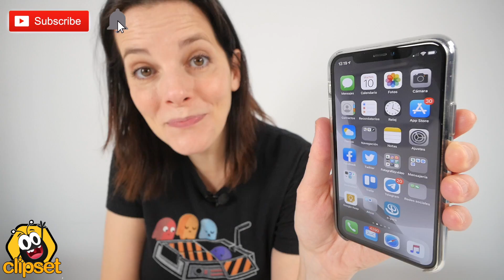Cómo limpiar Y DESINFECTAR tu móvil -TRUCO INFALIBLE-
🔥¿Cómo limpiar de forma correcta tu móvil? Hoy te mostramos de forma rápida y divertida la MEJOR MANERA de limpiar y desinfectar tu móvil para que no sea una fuente de gérmenes.